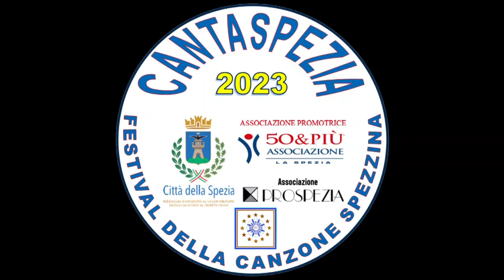cantaspezia 2023 Masciullo Damerini 250823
CantaSpezia 2023 entra nel vivo, da stasera dopo il Telegiornale delle 19.30 andranno in onda su Teleliguria Sud  le puntate dedicate al festival della canzone spezzina. Le canzoni saranno presentate in ordine alfabetico per titolo.